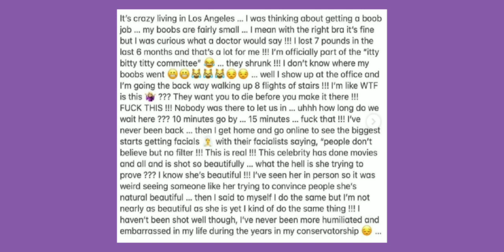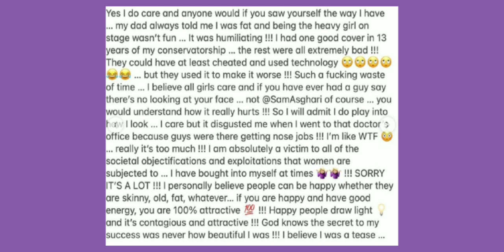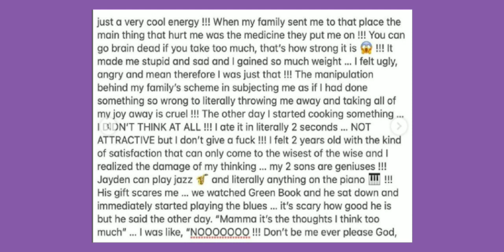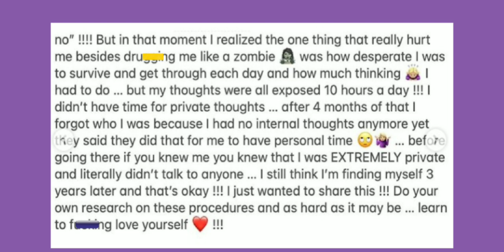Britney Spears EXOSES Dad for INSULTS and MORE!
These are just my opinions reading a public post made by Britney Spears. Do not send hate, harass, threaten, bully anyone mentioned in this video in any way, shape or form.